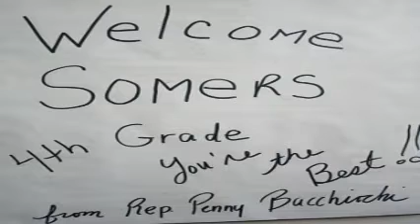Somers Elementary at Capitol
Students from Somers Elementary Schools visit Rep. Penny Bacchiochi at the Capitol in Hartford.